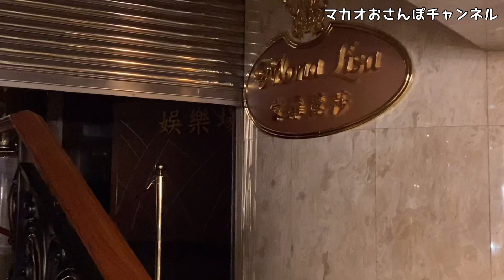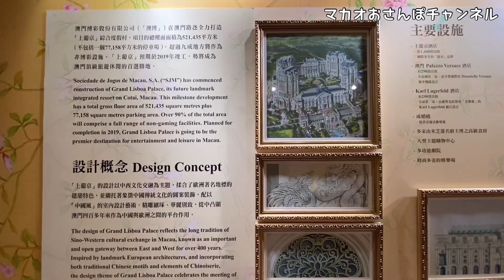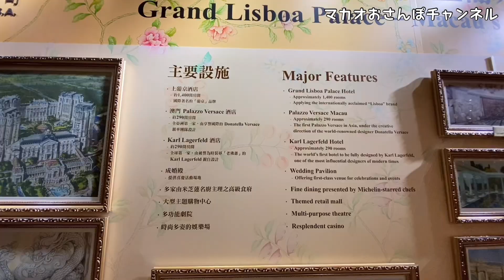【マカオ】PCR陰性証明いらなくなったから、マカオのリスボアカジノ内に入ってみた。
2021年3月3日の午前0時より、マカオの全カジノ場への入場に際し、PCR検査の陰性証明を出す必要がなくなりました。
今回はさっそく、マカオのカジノのシンボルともいえるリスボアへ入ってきました。
もちろんカジノエリア内は撮影禁止ですので、カジノ内の様子をホテルロビーで口頭でお伝えしております。
あっ、カジノで遊んではいません。
あくまで内部の雰囲気を見てきただけです。

★今回の動画内で出てきた過去動画は以下です。

・久々に日本のラーメンがマカオにやってきた！「ヒロラーメン」さんのとんこつラーメンを喰らう！＠ベネチアンマカオカジノエリア内【Hiroラーメン(喜樂拉麵)】

【自己紹介】
「マカオいいとこ、一度はおいで～」
マカオに来たことがある人もそうでない人も、これから投稿していく動画をご覧になっていただいて少しでもマカオに興味をもっていただければと思い、このチャンネルを立ち上げました。
このチャンネルでは、何者なのかよく分からないソンツンがおさんぽしながらマカオの穴場スポットやグルメ、お土産等を紹介していきます。
ですので、有名なスポットに行くこともあれば、全くガイドブックには掲載されていないところも動画でご覧になっていただけます。